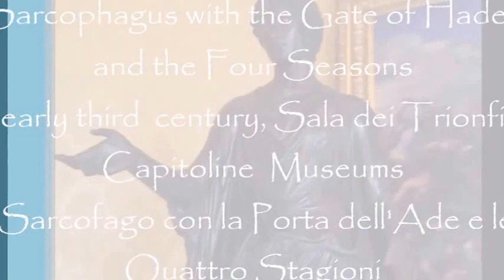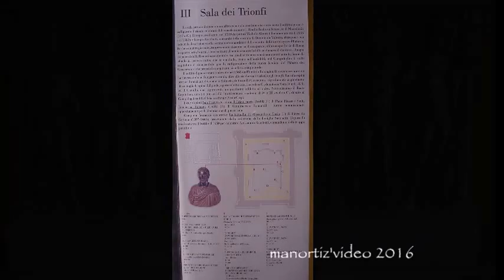Sarcophagus with the Gate of Hades and the Four Seasons, Capitoline Museums manortiz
Sarcophagus with the Gate of Hades and the Four Seasons, early third century, Sala dei Trionfi, Capitoline Museums
 Sarcofago con la Porta dell'Ade e le Quattro Stagioni
Misure: Altezza 1.04m   Lunghezza 2.39m
Materiale: Marmo Lunense
tarda età antoniniana / prima età severiana
Fronte di sarcofago con raffigurazione della porta dell'Averno e delle quattro Stagioni
La composizione è ripartita in tre gruppi: al centro occupa l'interno sviluppo in altezza la raffigurazione di una porta con battenti a pannelli decorati e appena dischiusi, incorniciata da colonnine con capitelli compositi e frontoncino. La parziale apertura dei battenti, ricorrente negli altari funerari di età imperiale, è allusiva all'ingresso nell'Ade.
Ai due lati, entro edicole con timpano semicircolare, sono, due per parte, personaggi maschili alati e in nudità (ad eccezione di un mantello, di cui è visibile l'allaccio sotto al collo), che rappresentano simbolicamente le quattro Stagioni, tutti rivolti con lo sguardo alla porta centrale. Ciascuno di essi è caratterizzato da un attributo specifico della stagione in questione (fascio di spighe, anatre, grappoli d'uva e canestri di fiori), ed accompagnato da animali di piccola taglia.